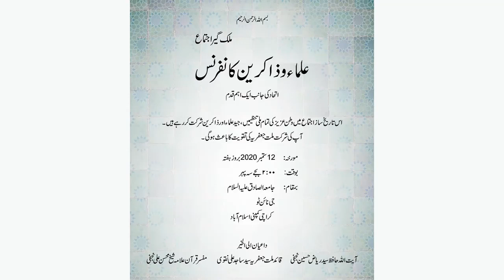Highlights / Tassuraat / Ulama O Zakireen Conference 2020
Ulama O Zakireen Conference 2020 K Moqa Par Mukhtalif Ulama o Khutaba K Tassuraat
علماء و ذاکرین کانفرنس کے موقع پر مختلف علماء و خطباء کے تاثرات